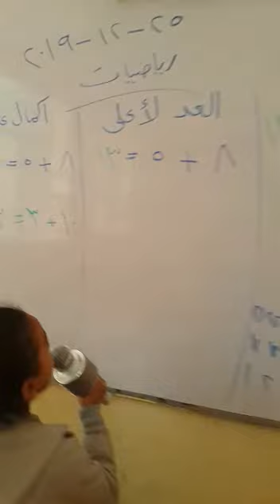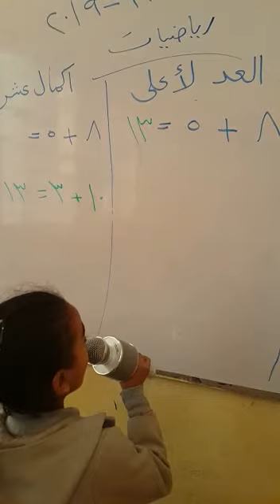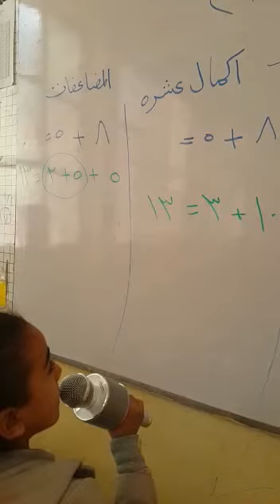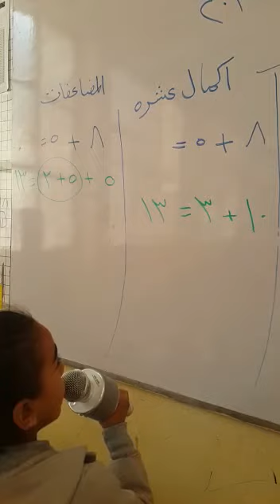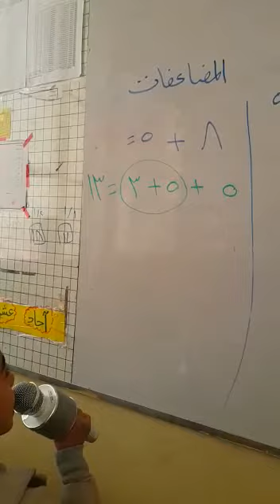April 16, 2020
Video from Hossa